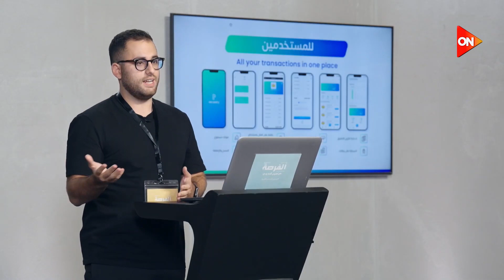لما تشتري حاجة بدل ما ترمي الريسيت هتسفيد منه.. "ريسيتي" مشروع بقاله 3 أسابيع.. شوف رد فعل اللجنة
جزء من حلقة اليوم 5 يوليو 2023 من برنامج الفرصة مع لميس الحديدي وآخر محطة في أولى التصفيات هي القاهرة الكبرى، وتستقبل اللجنة المتسابقين من الشركات الناشئة في جامعة النيل.
من أغرب المشاريع: منتجات فضائية، فلتر مياه، طالب في تالتة جامعة عايز أفتح شركة وأتجوز البنت اللي بحبها.
من أحلى المشاريع: مشروع "دوري" عشان تجمع فريقك وتلعبوا من خلال أبلكشين، مشروع "ريسيتي" بدل ما ترمي الريسيت هتسفيد منه، مشروع "إلكتروفولتا" اللي اخترع جهاز بيعزل الأسلاك وأي وصلات إنها تكهرب بطريقة سمارت، مشروع هينقذ القطن المصري،  شركة بتقدم فوق الـ 999 خدمة، مصرية وأمريكاني عملوا مشروع عشان تدفع فاتورتك بالـ QR Code، زينب والتيم بتاعها صمموا صابون سائل صديق للبيئة، مشروع تدوير المخلفات العضوية بالحشرات.
ومشاريع زي تصميمك، شركة كوفي آند كريم، بيت مصر للتمويل العقاري، هاند كرافت، "كوكيز"، ميديكس، ومشروع عطلانة؛ كلهم بيتنافسوا على الفرصة والفوز.

برنامج "الفرصة مع لميس الحديدي" في موسم جديد، وتطوف لجنة التحكيم هذا العام محافظات مصر للبحث على أقوى الشركات الناشئة، محطاتنا هي إسكندرية،  المنصورة، المنيا، والقاهرة.
الفرصة هو برنامج المسابقات الأكبر في مجال رواد الأعمال والشركات الناشئة، خاصة في ظل الفرص التى يحملها مجال الشركات الناشئة بمصر.  يستفيد المشاركين في المنافسات من عرض المشروع على إحدى كبرى القنوات الفضائية في الوطن العربي وفي أهم برامج "التوك شو" في مصر.